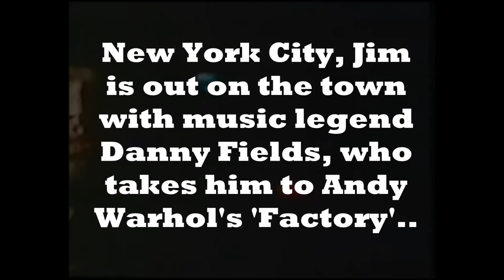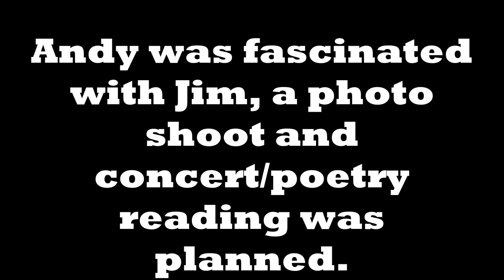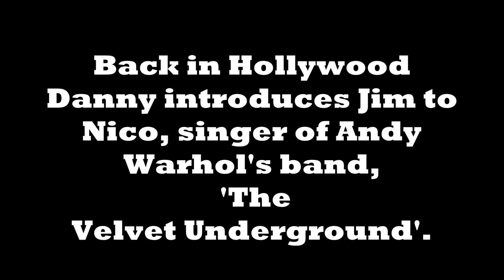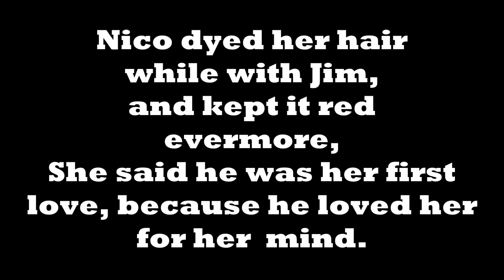The Doors- Nico/Warhol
Early on, Jim would walk the streets of New York alone, he met Danny Fields, a monumental character in Rock history, he and Jim became friends, Danny introduced Jim to Andy Warhol and Nico. Nico fell madly in love with Jim, crossroads, what if? After hearing her own words, I can't help but think, had Jim stayed with Nico, an artist, singer, in a successful band, devoted to Jim, and most important, not a heroin addict. "THE HEART WANTS WHAT THE HEART WANTS", Don't we all know it, and more often than not, it's not whats best for us, ie 'The human condition'. Jim and Andy, respected one another and got along very well., enough to do a show together. It's all here,  what you think? God bless you Jim, you will always live, your art is eternal.